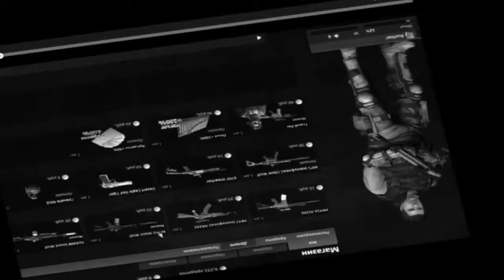League of Legends: Джинкс